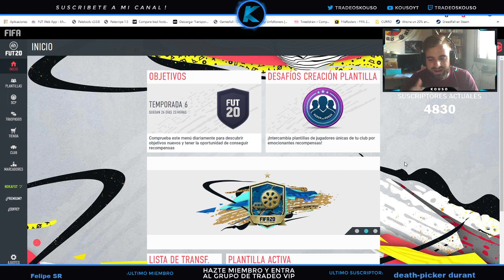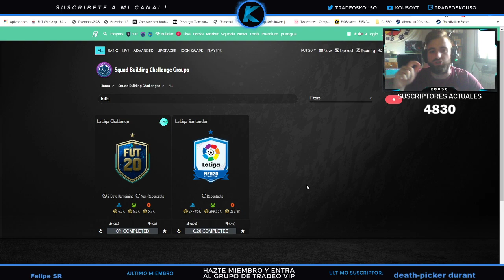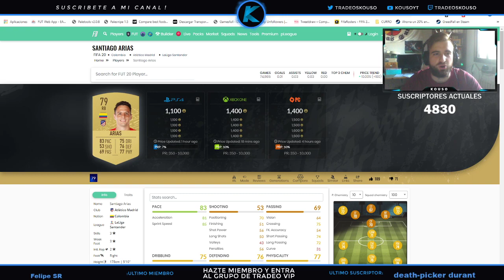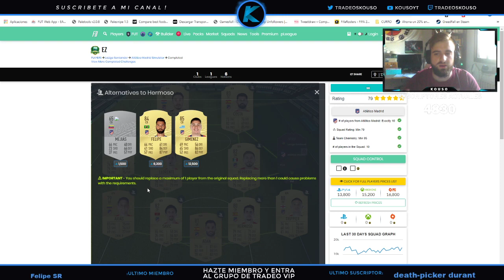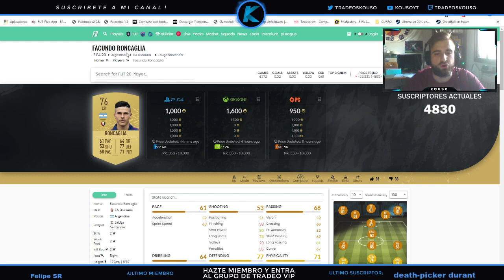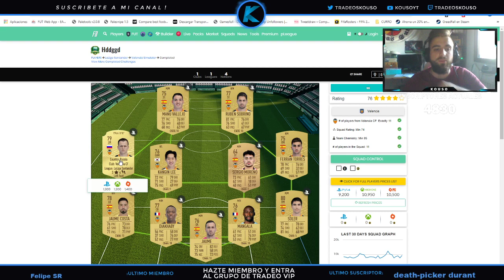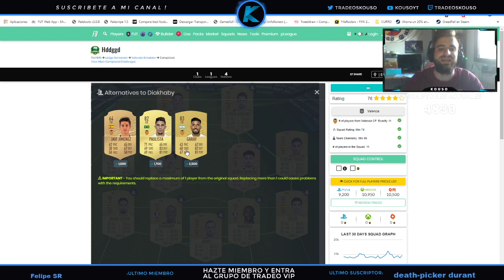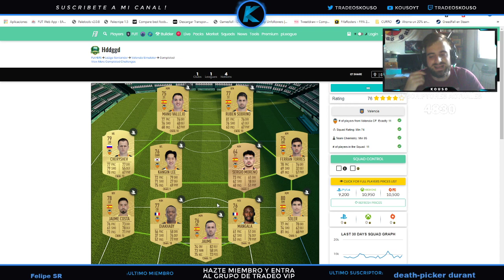FIFA 20 TRADEO I GANA 200K SIN RIESGO !! - TRADEO DEL SBS DE LA LIGA - INVIERTE Y GANA MONEDAS !!